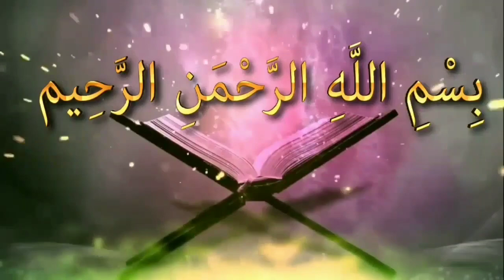ইসলামে Valentines Day তথা বিশ্ব ভালোবাসা দিবস পালন করা কি হারামᴴᴰ┇by শায়খ সাকিব আল বুখারী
ইসলামে Valentines Day তথা বিশ্ব ভালোবাসা দিবস পালন করা কি হারামᴴᴰ┇

It is unlawful to celebrate Valentines Day in Islam

Valentines Day,Valentine Day,14 February,

👋 yeamul islam 👋